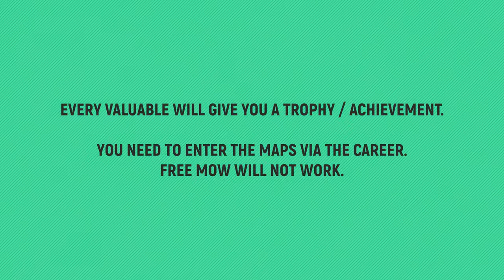Lawn Mowing Simulator - Ancient Britain DLC - All 4 Valuables Locations 🏆 All Collectibles Guide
TIMELINE:
00:00 – Intro / Notes
00:07 – Pub Garden – The Ancient Auroch (The Wandering Wizard)
00:28 – The Royal Stones – Historic Land (Head of the Family)
00:55 – Druid Tor – Historic Land (Excalibur?)
01:15 – Aurochs Hill – Historic Land (An Axe to grind)

SPECIAL THANKS TO MY PLATINUM MEMBERS:
Tomyabo